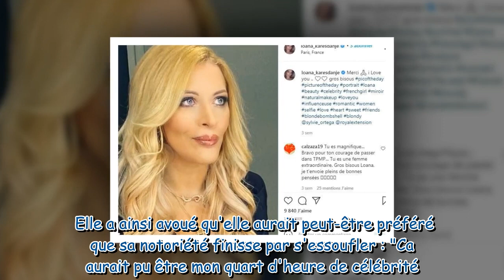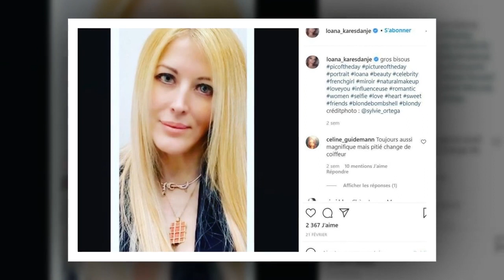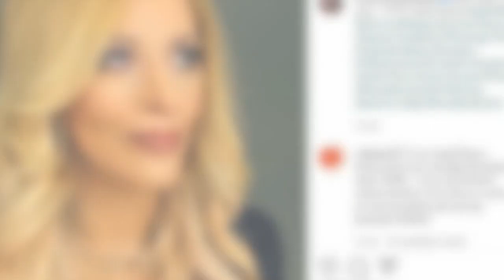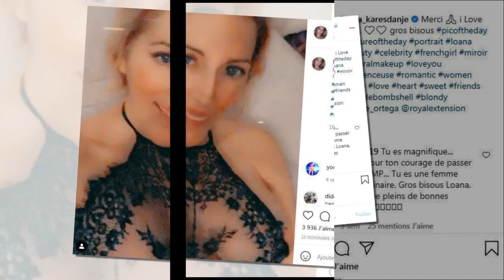Loana : ce célèbre couple du Loft qu'elle envie tant